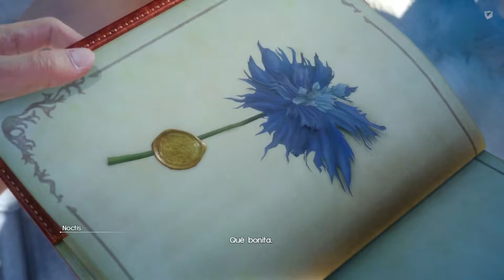Final Fantasy XV - 05 - Se fue de caza y no dejó traza